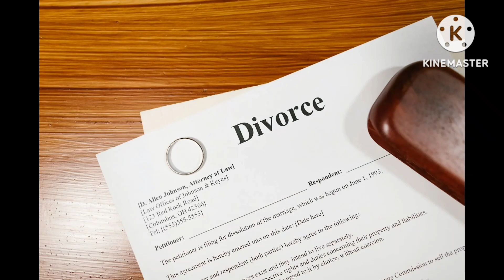"ड्रग एडिक्ट से आयरन मैन तक" की /story with images /motivational video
रॉबर्ट डाउनी जूनियर का जीवन एक समय नशे की लत से जूझ रहा था, जिससे उनकी फिल्मी करियर प्रभावित हुई। कई बार गिरफ्तार होने और जेल जाने के बाद, उन्होंने अपने जीवन को सुधारने का संकल्प लिया। परिवार और दोस्तों की मदद से, उन्होंने नशे से मुक्ति पाई और अपने करियर को फिर से स्थापित किया। उन्हें मार्वल सिनेमैटिक यूनिवर्स में टोनी स्टार्क/आयरन मैन की भूमिका मिली, जिसने उन्हें फिर से सुपरस्टार बना दिया।